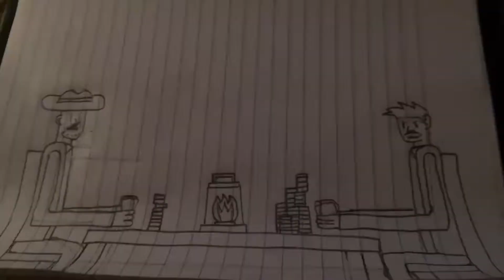C & N Nation celebrate willow's half Birthday!